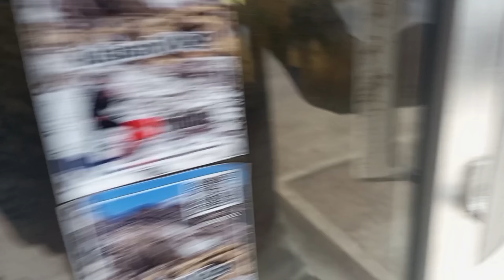Fun at matka house 🏡 .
share the video in everywhere